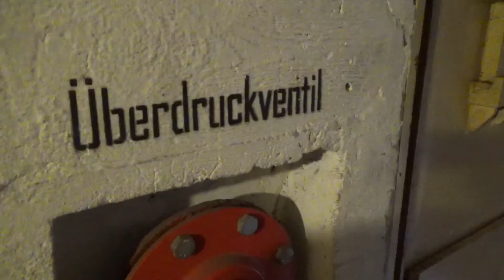Dąbrowiecka Góra koło Karczewa - kwiecień 2021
Spacer po lesie koło Karczewa oraz zwiedzanie schronów niemieckich na Dąbrowieckiej Górze.